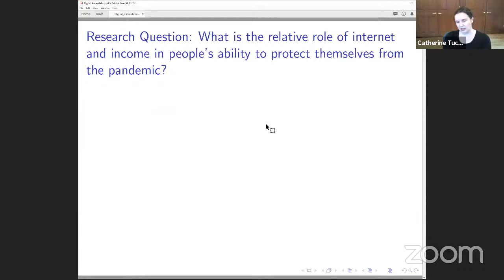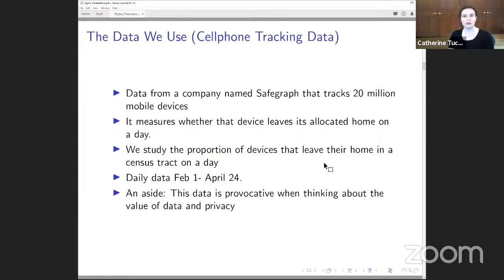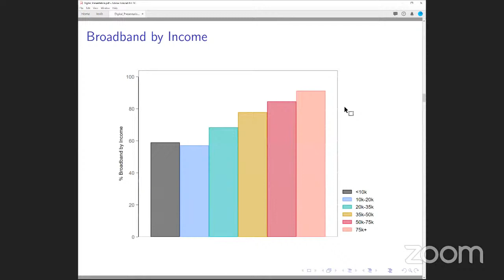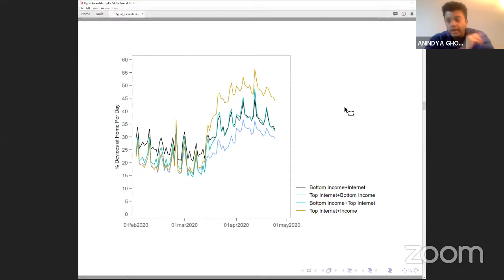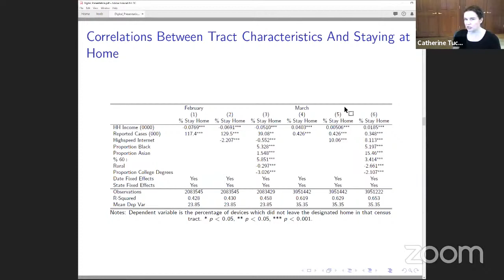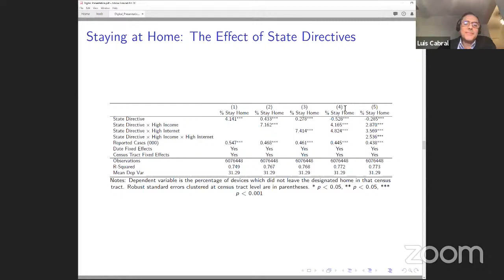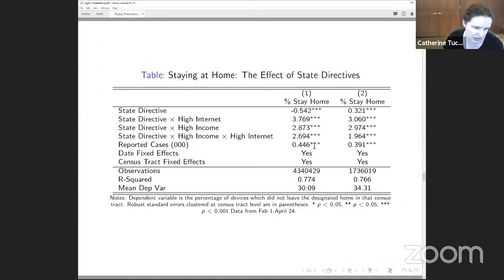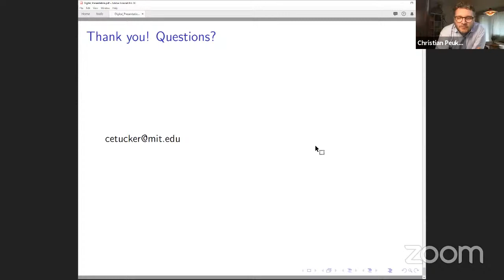Catherine Tucker - Social Distancing, Internet Access and Inequality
Catherine Tucker presents her paper on "Social Distancing, Internet Access and Inequality" (with Lesley Chiou) in the Virtual Digital Economy Seminar